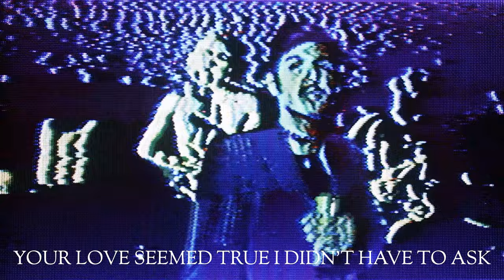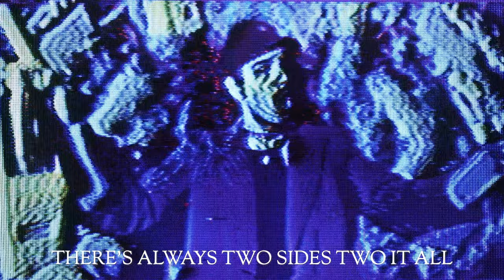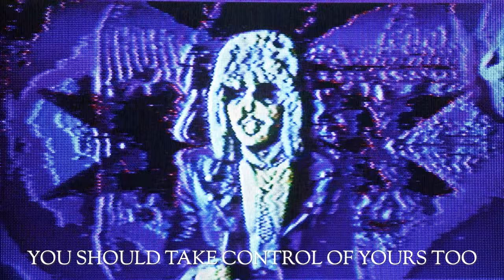Israel's Arcade – Israel's Theme (Official Visualizer)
Israel's Theme by Israel's Arcade

Band:
Israel A.Pinedo
Jose Lopez
Marcus Laughren
Daniel Ramirez
Chris Ramont

(Intro)
Oh my oh my
I’m a simple guy
Just please don’t lie
But you lied
And I know that it gets tough
But search the world they couldn’t touch our love
Baby doll I gave it all to you
If I had a stick of gum I’d split in two

Take everything
If I wasn’t so young I’d buy you a ring
You looked at me and made me promises
You fucked me up now I got 12 regrets

Time has come for me to pack my bags
Your love seemed true I didn’t have to ask
Turn me off with your life remote

Time to take control of my life And I’m done messing up with you
You should take control of yours too (x3)

(Music interlude)

Ohhh and your mama
And your friends
They all sayin the same things
They say I’m a fool
They say I’m no good
Sayin hit the gas
Sayin leave my ass
But baby doll there’s always two sides two it all
And I’ll admit that I fucked up quite a bit
But so did you
And now the horse the horse is dead and there’s no point to keep beatin it
We’ve gotta take, take control
Cause girl there ain’t no us no more

Time to take control of my life And I’m done messin up with you You Should take control of yours too (x4)

Alright